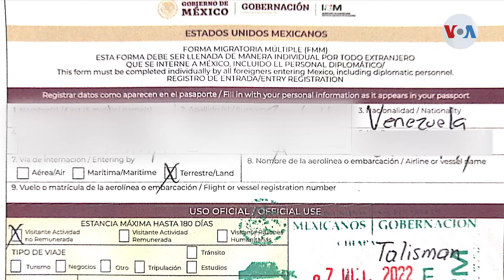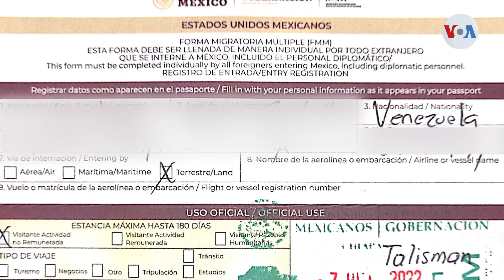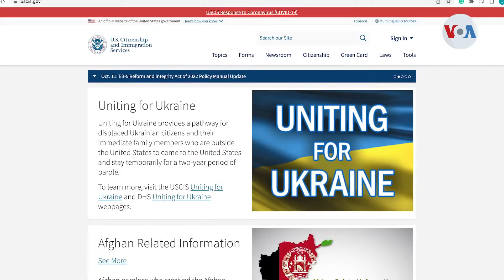Venezolano varado en México “Lo que están es volviéndonos locos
INCERTIDUMBRE, INFORMACIONES ERRÓNEAS Y DECEPCIÓN, CON ESOS TRES OBSTÁCULOS LIDIA UN GRUPO DE VENEZOLANOS QUE DETUVO EN MÉXICO SU TRAVESÍA HACIA ESTADOS UNIDOS, TRAS EL ANUNCIO DE AMBOS PAÍSES DE QUE RESTRINGIRÁN LA ENTRADA IRREGULAR A TRAVÉS DE LA FRONTERA TERRESTRE. INFORMA JORGE AGOBIAN DE LA VOZ DE AMÉRICA.